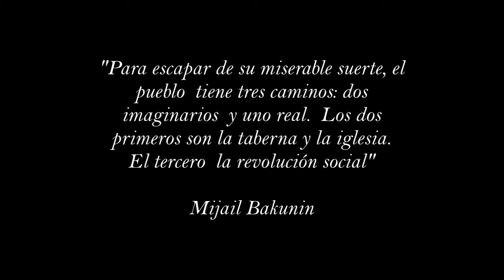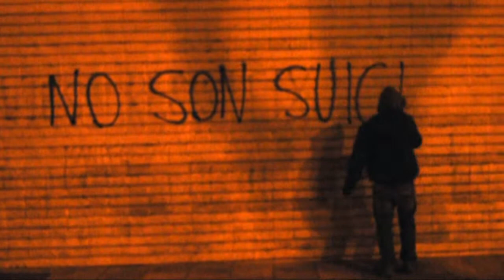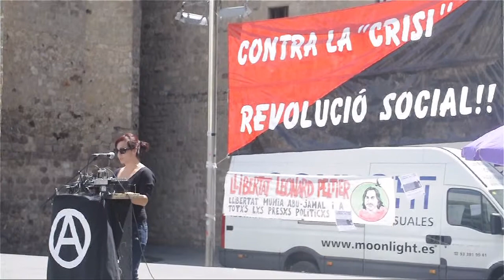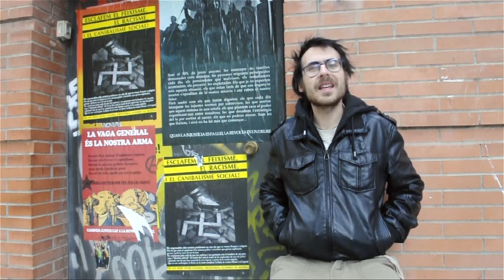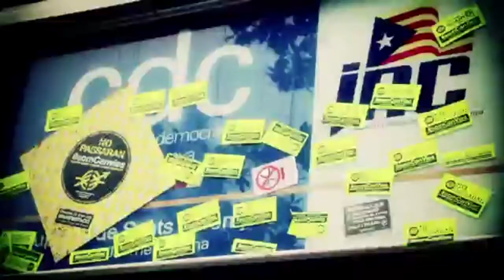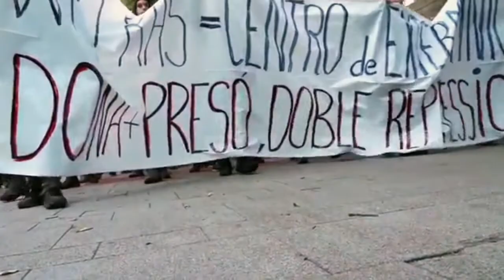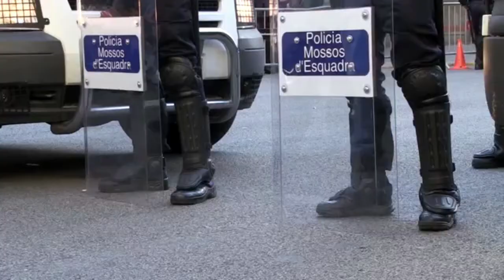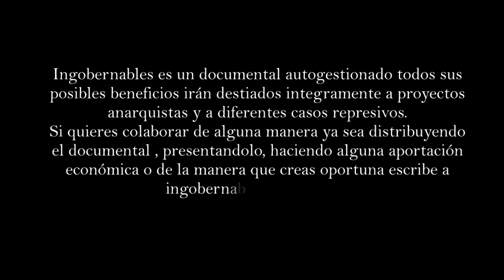Ungovernable a tour of anarchist catalonia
Ungovernable tries to approach the reality of the anarchist or anti-authoritarian movement in Catalonia. The documentary addresses the social conflict of recent years: general strikes, blockade of "parlament", the movement of the outraged, the processes of self-organization in neighborhoods and work centers, the revolt of Can Vies. As well as the vision of the ruling classes and the media about what they themselves have called the "anti-system". The response of the State to the struggle has focused on repression and criminal hardening as demonstrated by the approval of the "gag law" or the application of the anti-terrorist law towards anarchism in different cases and in the so-called Operation "Pandora". Through interviews to various groups and individuals, of propaganda in the streets, of acts carried out by libertarian collectives; the documentary shows aspects such as; the validity of anarchist ideas, the importance of recovering historical memory from a revolutionary perspective, the need to end capitalism, the danger of the institutional way to change society and above all the possibility of thinking about other forms of social organization not based on the State and capitalism.